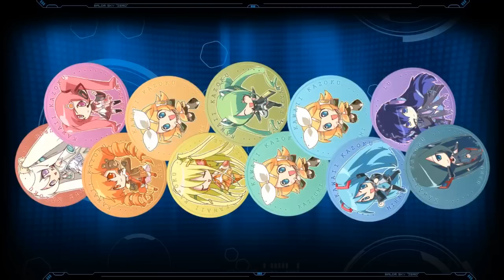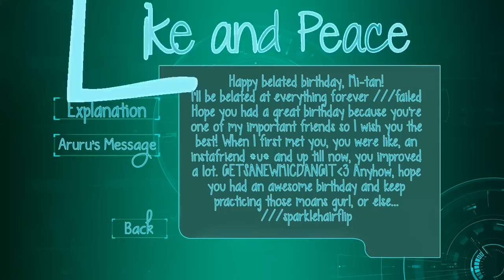【かぞく】HAPPY BELATED BIRTHDAY MI-TAN : Like and Peace 歌ってみた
PLAY IN 720P PLEASE & HAPPY BIRTHDAY MI-TAN
OMG MY FRIDAY NIGHT TILL TUESDAY EVENING WAS SPEND ON THIS *A*
WHY ARE THERE THREE RINS ? I COVERED FOR ARURU AND YUKI SO THERE ARE TRHEE RINS (BLUE GREEN IS YUKI, LIGHT BLUE IS ARURU)
Also, lets welcome three KSGP girls who sang for the first time with Kazoku.
P/s if you didnt know, we merged with KSGP about 1-2 months ago.
P/ss YES I KNOW I HOGGED ALOT OF LINES ... well we wanted to rush script / animate so i quickly sang them.
~ Katsumi ~

Singers :
Megurun (DarkEmerl) ♬ - Red
Ayeyna (AyeynaHeartfiLia) ♬ ღ - Pink
Ane (TheAneChannel) ♬ - Orange
Katsumi (x3Kyu) ♬ ღ - Pastel Orange
Itzelle (XxMapleKingdomXx) ♬ ღ - Yellow
Freya (yumiiko29) ♬ ღ - Light Green
Miharu (MihaxKuro) ღ - Blue
Lu (illuim) ♬  - Purple
Haru (ShinseinaStar) [Trainee] - Dark green (?)

Covered:
Aruru (KashuNoNagisa) ♬ ღ - Covered by Katsumi - Light Blue
Yuki (mikumikuhatsune1122) ♬ ღ - Covered by Katsumi - Blue Green

Mixer :
Nana (AsuMaana) ♕
Katsumi (x3Kyu) ♬ ღ

Animator :
Katsumi (x3Kyu) ♬ ღ

♬ - Singeroid Gen 1
ღ - Nyarin Gen 1
♕ - Kazoku's Founder

Colours are based on new system but group names do not include PafuTaku.